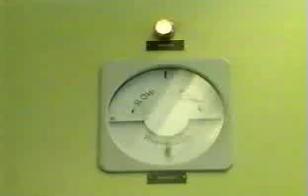Fiordland: Tailrace Tunnel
Manapouri Doubtful Sound Power Project
Submarine Inspection